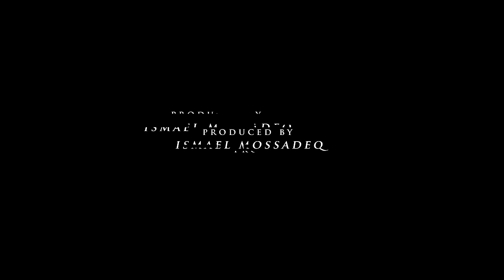First Fragment - Paradoxal Subjugation (Official Music Video)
Audio taken from The Afterthought Ecstasy (recorded in 2009, released in 2010). Directed & Edited by Ismael Mossadeq. Shot by Xavier Bossé & Ismael Mossadeq. Filmed December 8 2018.

The Afterthought Ecstasy Recording Line-up :
David AB - Vocals
Phil Tougas - Lead/Rhythm/Bass Guitars
Gabriel Brault-Pilon - Rhythm/Bass Guitars

Line-up on this video and upcoming 3rd release :
David AB - Lead Vocals
Phil Tougas - Lead Guitar, vocals
Nick Miller - Lead Guitar
Dominic Forest Lapointe - Bass
Nicholas Wells - Drums

Paradoxal Subjugation was composed in 2008 by Gabriel Brault-Pilon & Phil Tougas. The Afterthought Ecstasy was recorded in 2009

Forest is endorsed by Darkglass Electronics, Aguilar, Mesa/Boogie & Elixir Strings
Nicholas "Le Fou" Wells is endorsed by Los Cabos & Percussion Ordnance
Nick Miller is endorsed by Empress Effects, Hughes & Kettner & Darkglass
Phil Tougas & David AB are endorsed by no one, send us poutine!